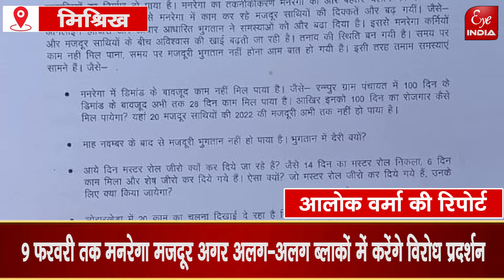Sitapur– संगतिन किसान मजदूर संगठन के बैनर तले, मनरेगा मजदूरों ने किस हक के लिए बुलंद की आवाज ?